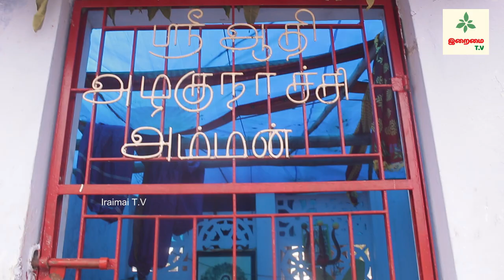உலகெங்கும் ஆன்மாவாக உலா செல்லும் சாமியார் / Soul Travelling Story / Tamil siddhargal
உலகெங்கும் ஆன்மாவாக உலா சென்று சூட்சுமம் சொல்லும் இடும்பன்மலை சாமியாரைப்பற்றி பதிவு செய்கிறது இக்காணொளி.  Sour Travelling Story / Tamil siddhargal
Kindly click the following link to enjoy all the videos in Facebookpage
Feedback:
Maruthai Vijayakumar
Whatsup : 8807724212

palani idumban malai swamygal
mayilvaganam swaygal
indumban malai
god murugan
Murgan god hd images
murugan wallpapers
murugan temples
planimuguan temple
soul travel story
soul travel saint
tamil siddhargal songs
 tamil siddhargal varalaru
 tamil siddhargal padalgal
 tamil siddhargal tnpsc
 tamil siddhargal names
 tamil siddhargal video
karur subramnaniya siddhar
subramaniya siddhar
living subramaniyam siddhar karur
 18 siddhargal names tamil
 18 siddhargal jeeva samadhi tamil
 thiruvannamalai siddhargal in tamil
 siddhargal movie tamil
 tamil siddhar advice
 zee tamil siddhar ambassador
 zee tamil siddhar ambassador re
 about siddhargal in tamil
 tamil siddhargal bgm
 siddhargal books in tamil
 siddhar tamil channel
 tamil siddhargal devotional songs
 tamil siddhargal dialogues
 tamil siddhargal dance performance
 tamil siddhargal dance
 tamil siddhas
 tamil siddhargal editing
 tamil siddhar
 siddhar tamil full movie
 siddhargal sunstone tamil full movie
 tamil siddhargal gym
 siddhargal
 siddhar tamil history
 zee tamil siddhar history
 18 siddhargal history in tamil
 siddhargal history in tamil
 siddhargal life history in tamil
 siddhargal in tamil
 siddhargal songs in tamil
 siddhargal varalaru in tamil
 18 siddhargal potri in tamil
 pathinen siddhargal in tamil
 18 siddhargal varalaru in tamil
 siddhargal padalgal in tamil
 siddhargal ragasiyam in tamil
 siddhargal manthiram in tamil
 siddhargal full movie in tamil
 tamil nadu siddhar jeeva samadhi
 tamil nadu siddhar kovil
 tamil siddhargal live
 tamil siddhargal latest speech
 tamil siddhargal love story
 tamil siddhargal latest movies
 tamil siddhargal latest news
 siddharth movies tamil
 tamil siddhar marabu
 siddhargal tamil movies
 18 siddhargal manthiram in tamil
 siddhargal maruthuvam in tamil
 siddhargal mantra in tamil
 tamil nadu siddhargal
 tamil navigation siddhar
 siddhar tamil nadu
 tamil siddhargal old movies
 tamil siddhargal old songs
 tamil siddhargal old movies full
 tamil siddhargal official
 siddhars
 tamil siddhar padalgal
 tamil siddhar padal
 siddhargal padal tamil
 18 siddhargal padalgal in tamil
 pathinen siddhargal name in tamil
 108 siddhargal potri in tamil
 tamil siddhargal quotes
 tamil siddhargal quiz
 tamil siddhargal quiz show
 tamil siddhargal question answer
 siddhargal ragasiyam tamil
 tamil siddhar songs
 tamil siddhar speech
 tamil siddhar story
 tamil siddhar whatsapp status
 siddhargal status tamil
 siddhargal whatsapp status tamil
 18 siddhargal songs in tamil
 siddhargal stories in tamil
 siddhargal songs in tamil status
 11th tamil siddhar ulagam
 siddhargal ulagam tamil
 tamil siddhar varalaru
 siddhargal video tamil
karur siddhar
karuru nirvan siddhar
aravakurichi siddhar
arpudhar siddhar
kiramathu poluthupokku arpudha siddhar
thanthi tv karur
thanthi tv nedunchalai siddhar
kanakkanpatti amavasai pooja
kanakkanpatti appa
kanakkanpatti siddhar amavasai pooja
kanakkanpatti siddhar address
kanakkanpatti siddhar aalayam
kanakkanpatti bus route
kanakkanpatti siddhar bad words
kanakkanpatti guru baje
yogi babu kanakkanpatti
palani to kanakkanpatti bus route
best studio kanakkanpatti
kanakkanpatti chitra
kanakkanpatti chitra song
kanakkanpatti chitra kovil
kanakkanpatti circle padalgal
kanakkanpatti siddhar car
kanakkanpatti mootai chitra
chitra pournami kanakkanpatti
kanakkanpatti distance
kanakkanpatti siddhar death
kanakkanpatti siddhar details
dindigul mavattam kanakkanpatti siddhar
kanakkanpatti englisch
kanakkanpatti example
kanakkanpatti english
kanakkanpatti episode
kanakkanpatti furniture
kanakkanpatti siddhar family
kanakkanpatti siddhar full history in tamil
kanakkanpatti guru poojai 2022
kanakkanpatti guruji
kanakkanpatti guru poojai
kanakkanpatti guru
kanakkanpatti siddhar guru poojai
kanakkanpatti siddhar guru poojai 2022
kanakkanpatti siddhar guru poojai 2021
kanakkanpatti mootai swamigal guru poojai
gurupoojai kanakkanpatti
sarguru kanakkanpatti
kanakkanpatti history
kanakkanpatti temple hall
kanakkanpatti siddhar house
kanakkanpatti siddhar history in tamil songs
kanakkanpatti siddhar kovil history
நிர்வாண சித்தர்
சுப்பிரமணிய சித்தர் கரூர்
கரூர் சுப்ரமணிய சித்தர்
சுப்ரமணிய சித்தர் வாழும் சித்தர்
கரூர் சித்தர்
தமிழ் சித்தர்கள்
சித்தர்கள் உலகம்
இறைமை டி.வி
kanakkanpatti images
kanakkanpatti siddhar in varalaru
kanakkanpatti siddhar images
kanakkanpatti siddhar song in tamil
kanakkanpatti jeeva samadhi